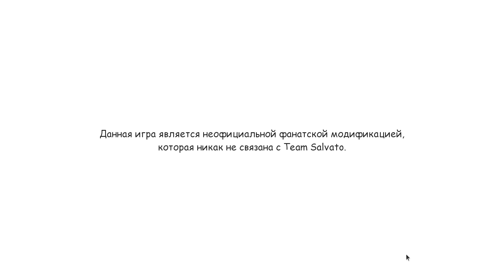Теперь все могут быть счастливы Doki Doki Fiendish Мод на Доки Доки Литературный Клуб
В данной модификации, нашему герою снится очень странный сон, в котором с ним разговаривал какой-то мужик и спрашивал, что там с деньгами. Не понимая, о каких деньгах речь, герой встаёт с кровати, проходит свою утреннюю рутину и идёт в школу (вместе со своей подругой Сайори, конечно же). Но ему ещё предстоит выяснить, что его ждёт в школе и литературном клубе, ибо никто не знает, какими тайнами наполнена их школа...

Лучшие моменты моего прохождения игры Доки Доки Литературный Клуб

лишь моника

Доки Доки Литературный Клуб

Doki Doki Literature Club! — компьютерная игра в жанре визуального романа, разработанная и выпущенная американской командой разработчиков Team Salvato для персональных компьютеров на операционных системах Windows, macOS и Linux 22 сентября 2017 года. Первоначально визуальный роман распространялся через сервис itch.io, а позже, с 6 октября, стал доступен и на платформе цифровой дистрибуции Steam Перейти к разделу «Разработка и выпуск».

Сюжет игры разворачивается вокруг истории ученика, присоединившегося к школьному литературному клубу, и его взаимодействия с девушками-участницами этого коллектива Перейти к разделу «Сюжет». В отличие от других представителей жанра, Doki Doki Literature Club! предполагает интенсивное использование техники разрушения четвёртой стены Перейти к разделу «Игровой процесс».

Визуальный роман получил преимущественно положительные отзывы от рецензентов, отмечавших удачное использование создателями элементов хоррора и нестандартные шаги по внесению разнообразия в игровой процесс Перейти к разделу «Восприятие». Doki Doki Literature Club!

Привет, это Моника! Я всегда мечтала создать что-то особенное из того, что я люблю. Теперь, раз вы вступили в клуб, вы можете помочь мне воплотить мои мечты в этой милой игре! Каждый день тебя будет ждать милая болтовня и приятное времяпрепровождение со всеми очаровательными и уникальными членами нашего клуба:

Саёри
Юный лучик света, которая больше всего ценит счастье. Нацуки
Чья милота обманчива, и которая очень напориста. Юри
Робкая и загадочная, которая находит спокойствие в мире книг. …И, конечно же
Моника!
Лидер клуба! Это я!
Я безумно жду, когда ты познакомишься со всеми моими друзьями и поможешь сделать наш клуб самым личным местом для наших членов. Но я уже вижу в тебе что-то большее. Ты обещаешь проводить больше всего времени со мной? ♥

Всем konichiwa. С вами Вадим. Раньше я снимал видео на разную тематику. Теперь же я начинаю снимать видео по Doki Doki Literature Club. Также я иногда снимаю видео про свою жизнь